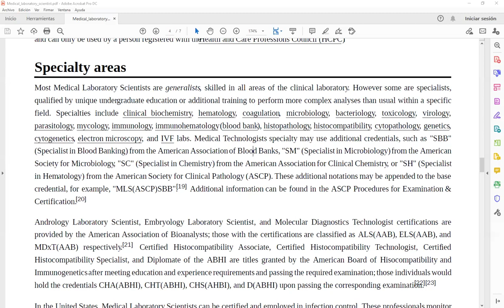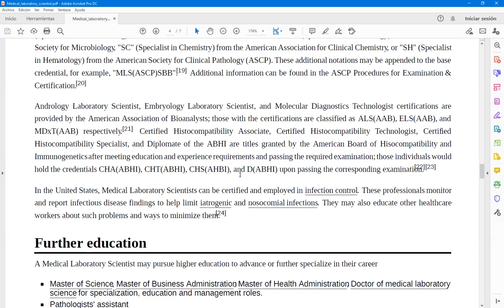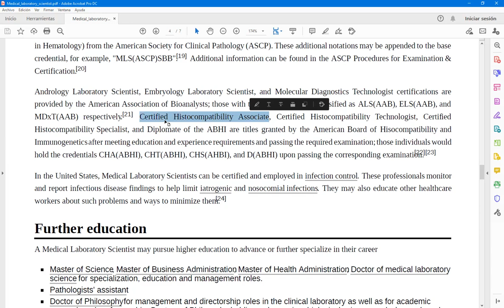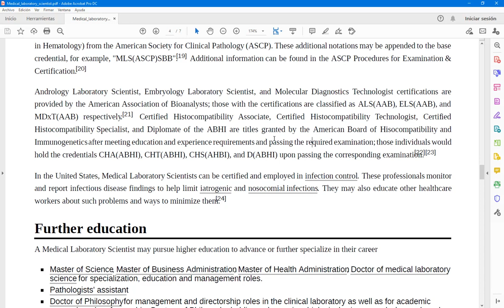Clase de Inglés Técnico de 1er Año 2do Cuatrimestre (TT) de Laboratorio del 5/4/2022 (parte 1 de 2)